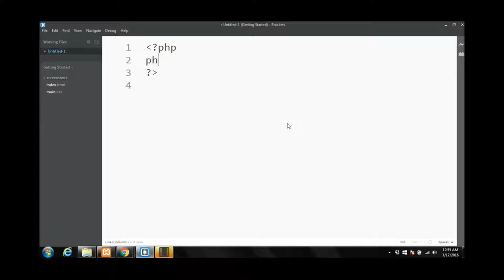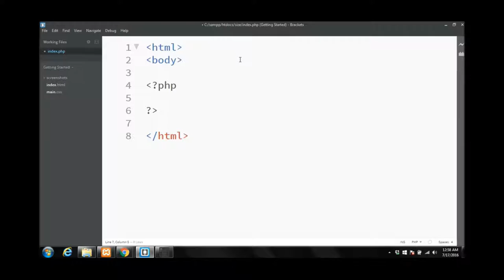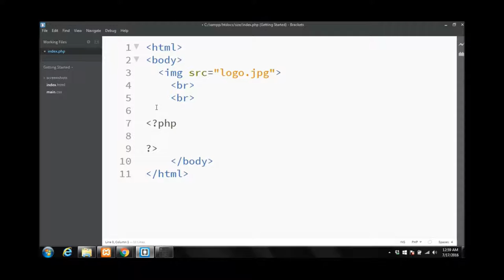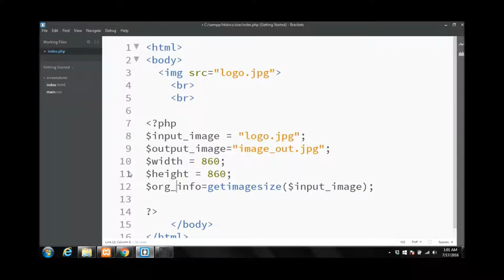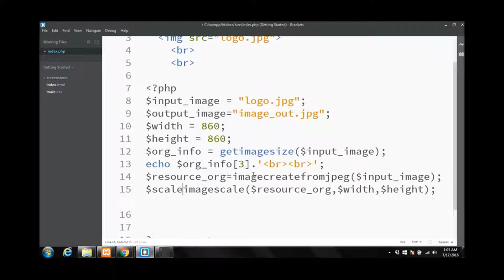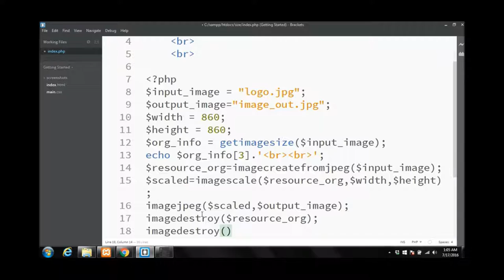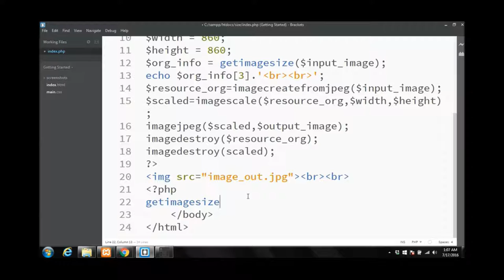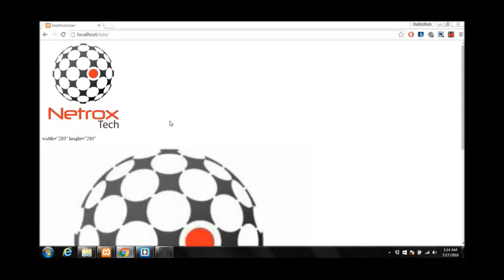Learn To Resize Image In PHP Using GD Library By Asim Iqbal